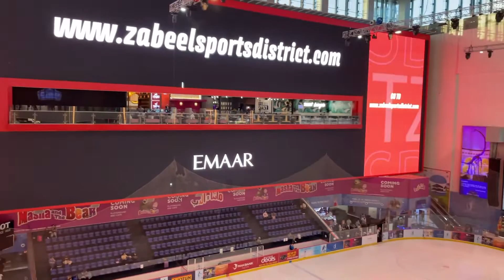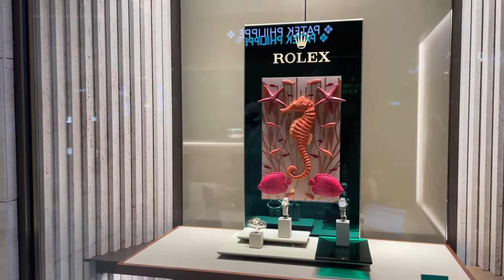The Dubai Mall | World’s Biggest Mall | दुनिया का सबसे बड़ा दुबई मॉल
Dubai mall us world’s biggest mall

You will get everything in one roof

All luxury brands are available here.

Nearest metro station is burj khalifa | dubai mall